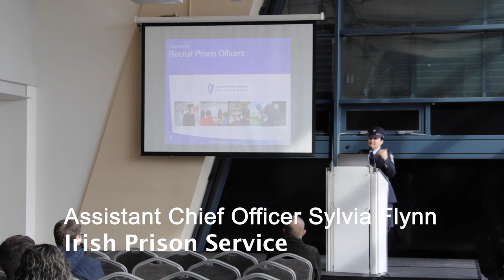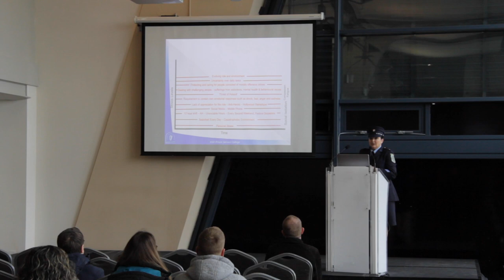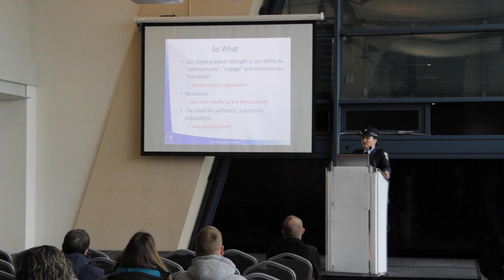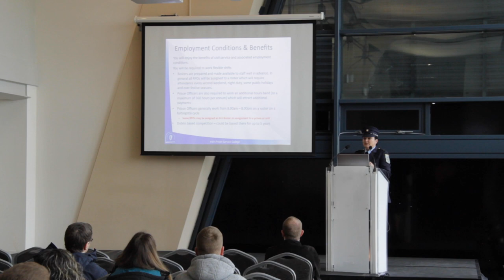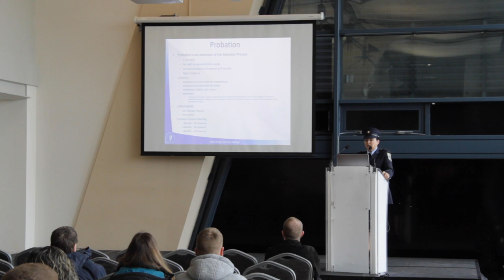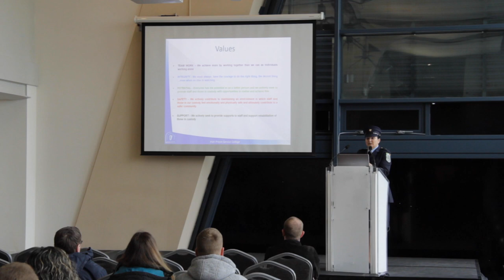Choosing a Career With the Irish Prison Service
Assistant Chief Officer Sylvia Flynn of the Irish Prison Service took to the Agenda Seminar Stage at the Dublin Jobs Expo to explain what the day-to-day working life a prison guard looks like. Jobs Expo is a recruitment fair that took place in the Cusak Stand in Croke Park on the 19th of October 2019.